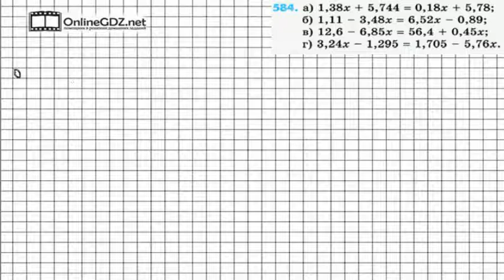Задание № 584 - Математика 6 класс (Зубарева, Мордкович)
В задании 584 вам даны четыре уравнения, каждое из которых вы должны решить, используя те правила, которые даны в этом параграфе учебника, и с которыми вы только что познакомились.